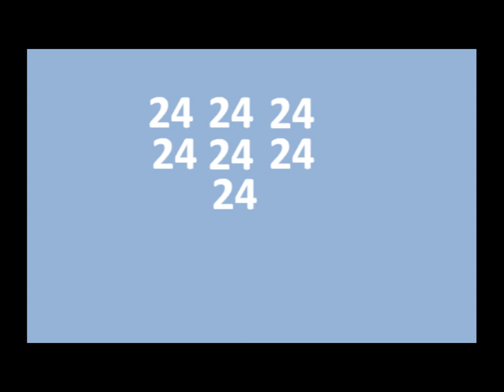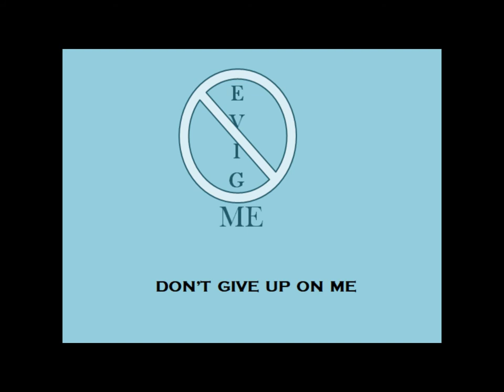10 REBUS PUZZLES FOR YOUR BRAIN EXERCISE -- REBUS PUZZLE 66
A puzzle in which words are represented by combinations of pictures and individual letters; for instance, apex might be represented by a picture of an ape followed by a letter X.

The REBUS puzzle is sometimes like an equation, where you have to add letters and pictures together to come up with the words they are representing.

Some example of Rebus are :- 2 = to or too, 4 = for, 8 = ate, R = are.

RE + (picture of BUS) = REBUS.

Visit Google page